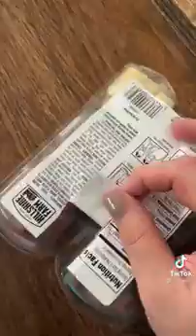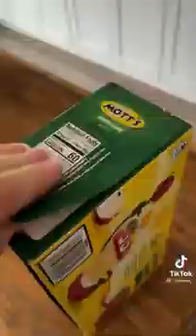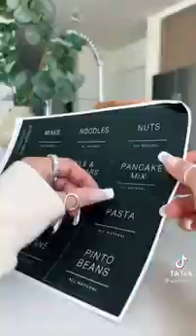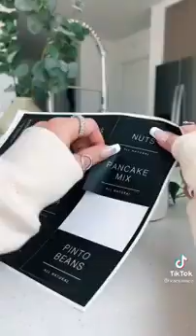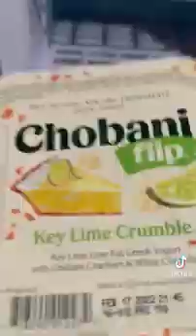SATISFYING restocking TIK TOK VIDEOS